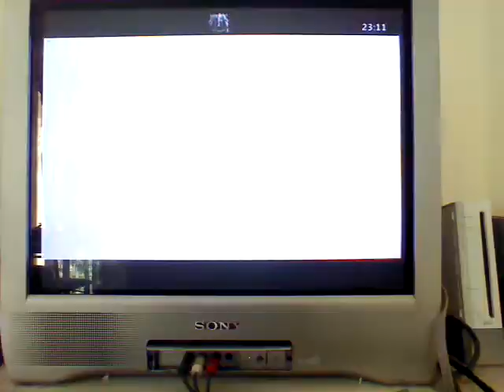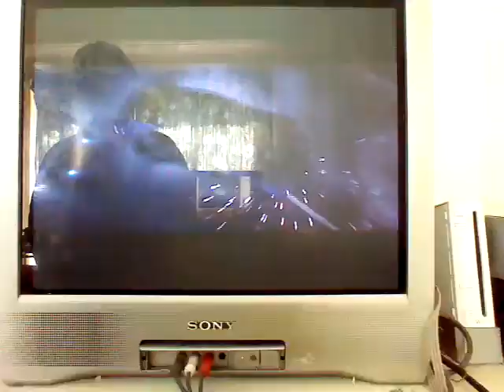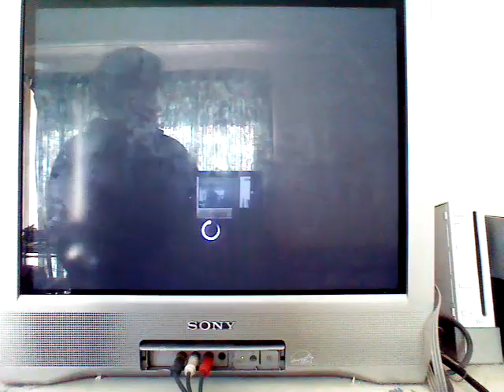I got busted